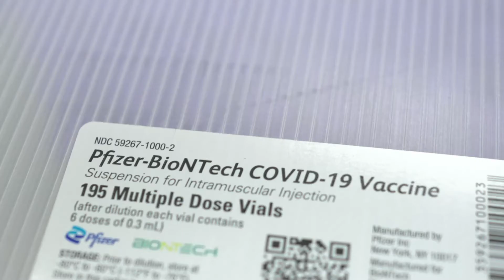COVID-19 Vaccine: My Why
Hear "why" others are getting the COVID-19 vaccine.